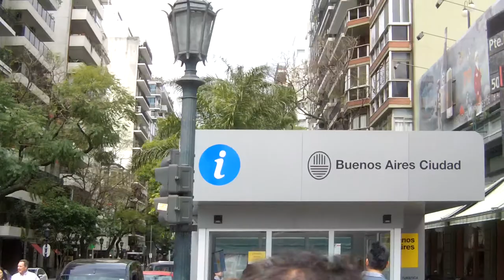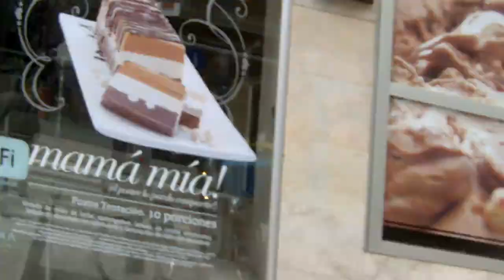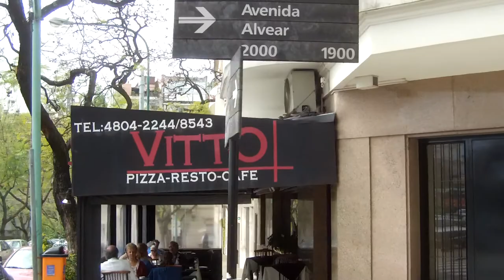CEMENTERIO DE RECOLETA POR FUERA - BARRIO RECOLETA BUENOS AIRES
- Cementerio de Recoleta por fuera, barrio Recoleta, Buenos Aires, Argentina.

Para ver mas videos de de las atracciones y barrios de la ciudad de Buenos Aires